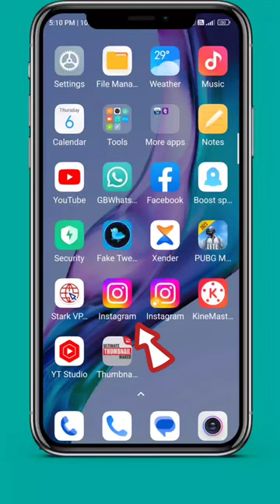Instagram filter photo frame